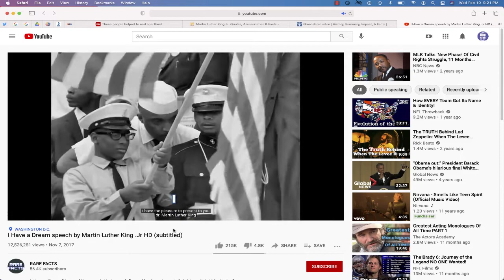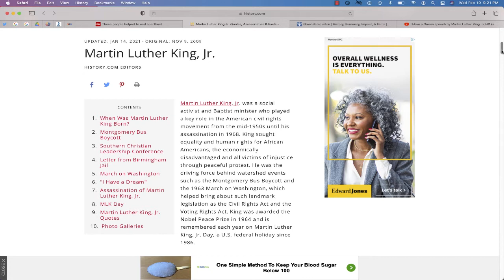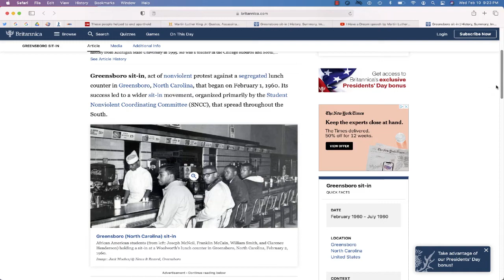Minecraft Education Edition: Martin Luther King Jr, Rosa Parks, & U.S. Civil Rights Movement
This video will continue our look at Minecraft Education Edition's "Lessons in Good Trouble."  This segment will feature the U.S. Civil Rights Movement in the 1950's and 1960's including:

Martin Luther King Jr and the Greensboro Protest
Rosa Parks and The Montgomery Bus Boycott
Young John Lewis and the Edmund Pettis Bridge March